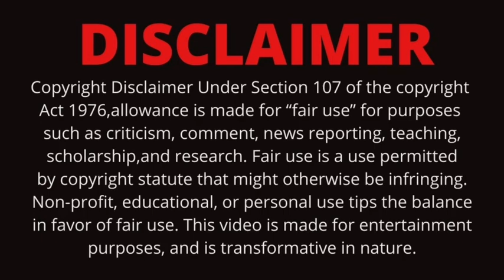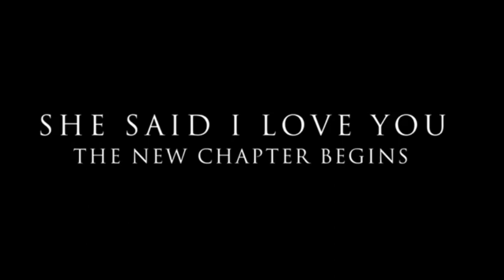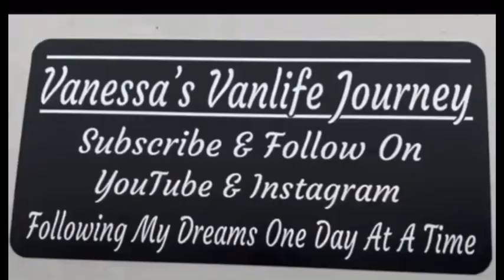CHROME FROM VANCITY VANLIFE AND EMI FROM THE CAT LADY VAN ARE OFFICIALLY DATING || Vanlife News 🚐